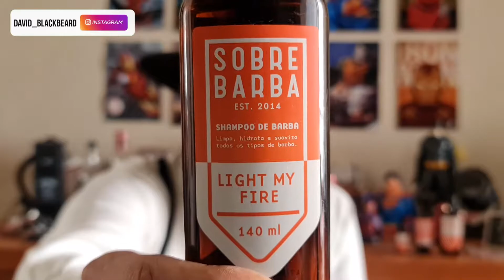🚨RESENHA: KIT SOBRE BARBA: LIGHT MY FIRE - (DAVID BLACKBEARD)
Fala Barbudos,

Estamos aqui, finalmente, com a resenha do KIT SOBRE BARBA.
Falando desde a embalagem até o produto. Tudo que você precisa saber sobre a linh
 LIGHT MY FIRE. (Sobre Barba)
Deixem seus comentários e opiniões!